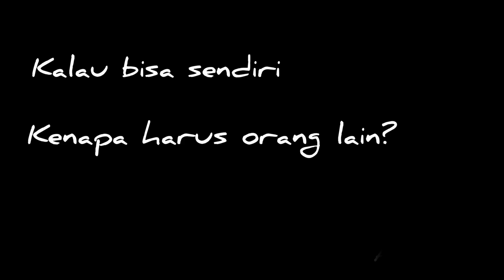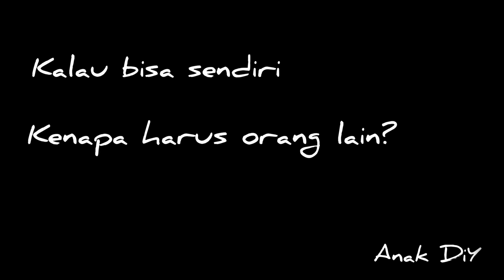Cara Memperbaiki Tas Kulit Tanpa Dempul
Men-Dempul Tanpa Dempul
Cara memperbaiki tas kulit yg rusak retak2  dgn cara murah meriah ala Anak DiY

Pengertian umum mendempul adalah menutup permukaan yg kasar/rusak dgn ramuan tertentu agar rata/halus kembali, dimana peruntukan dempul untuk masing2 permukaan berbeda2 misal untuk kayu harus dempul kayu, untuk tembok harus dgn dempul tembok dan untuk barang kulit juga beda dempulnya, apalagi dempul untuk kulit wajah itu beda bet ya sob 😁
Nah disini Anak DiY punya solusi cepat dan hemat yg bisa dipraktekan oleh siapapun asal punya kemauan ya... dgn hasil yg "cukup" baik sebagai solusi alternatif men-"dempul" tanpa dempul. Pasta cat (akrilik) yg kental tanpa campuran air dapat dioleskan sbg "dempul" walau tidak sebaik dempul yg sebenarnya tapi tetap bisa menutup permukaan barang kulit yg retak/rusak, dgn cara /proses spt dlm video ini. Jadi jelas ya jika memakai dempul yg betulan(dlm arti yg sebenarnya) akan memberi hasil lebih baik tentunya.
Lalu kenapa tutor ini dibuat?... karena disini Anak DiY hadir untuk memberi solusi cepat & hemat sebagai alternatif.
Ok sob.. selamat mencoba semoga bermanfaat.
Apabila ada masukan atau pertanyaan silahkan isi di kolom komentar ya

ANAK DiY quote(s):
Kalau bisa sendiri, kenapa harus orang lain?

Misician: Text Me Records / Leviathe